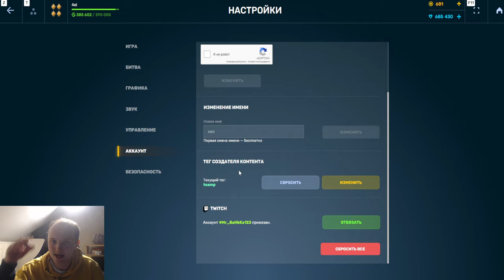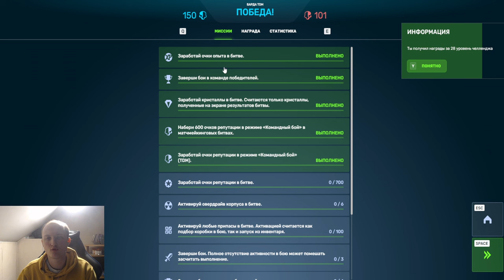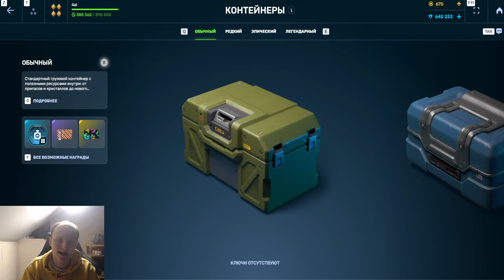#16 СЮЮДААА! ПРОКАЧАЛ ВООРУЖЕНИЯ НА НОВОГОДНИХ СКИДКАХ НА БЕЗ ДОНАТЕ 2.0 В ТАНКАХ ОНЛАЙН